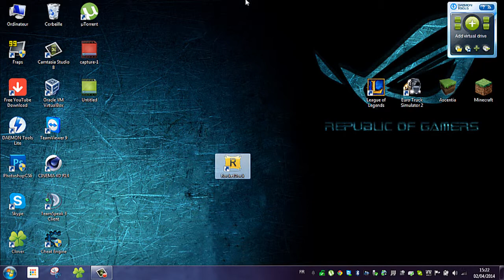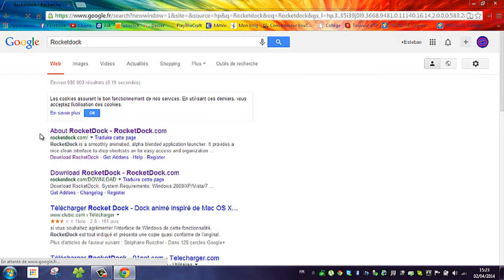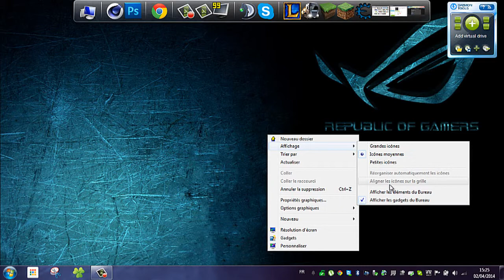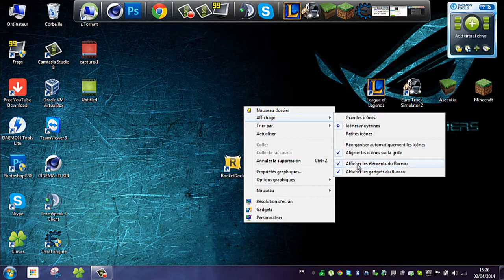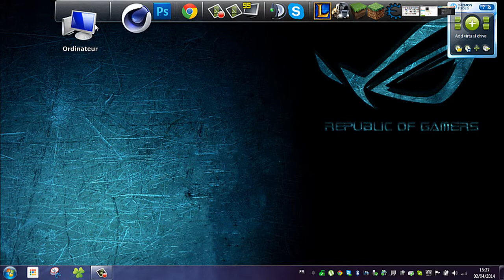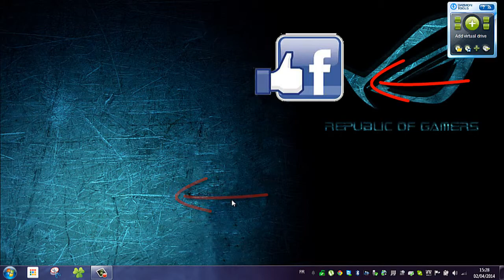Comment avoir la barre "MAC" sous Windows ? [HD]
Dans ce tuto je vous apprends comment avoir la barre des "MAC" sous Windows XP,Vista, 7 ou 8.